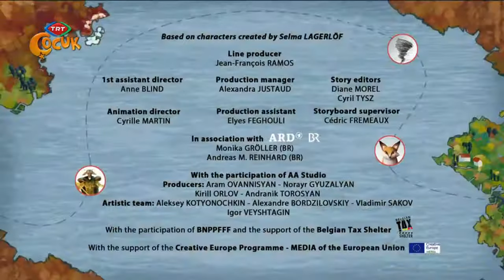Nils Ve Uçan Kaz 17.Bölüm Martin'in Kötü Rüyası